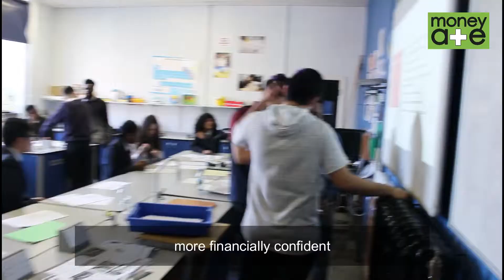Financial literacy for success: Money A+E's schools programme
Take a quick look inside Money A+E's school's workshops!

We give the next generation of young adults the budgeting skills and financial education they need to succeed.